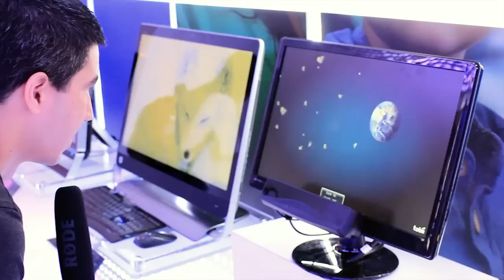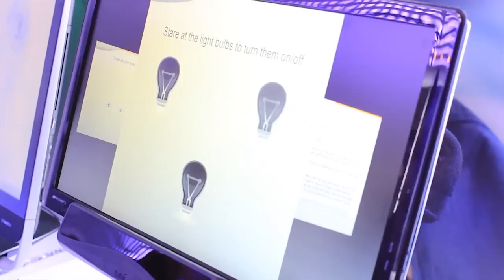Tobii Eye Tracking and its Assistive Technology benefits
A look at the Tobii eye tracking technology that was on display at CES 2012, which allows control of a Windows environment with simply the movement of ones eyes. This type of eye tracking technology has huge potential across many different industries and also for those who are severally mobile impaired, people like the great physicist Stephen Hawkins who this type of assistive technology can provide immense benefits.

Take a closer look at this video because this Eye tracking and the assistive technology benefits really are out of this world and it could be coming to a store near you some time very soon!